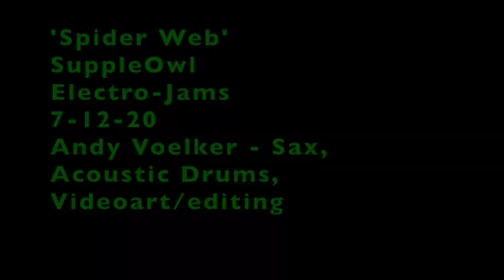7 12 20 Spider Web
Andy Voelker - Tenor Sax, Acoustic Drums, Art and Video Production.
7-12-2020